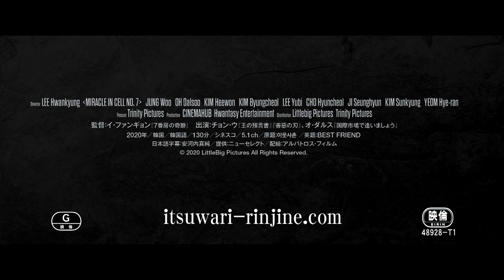偽りの隣人（ショートバージョン）